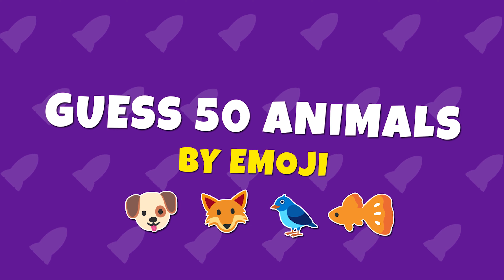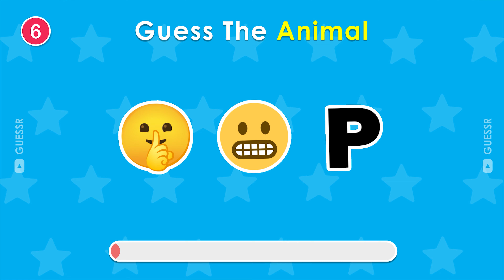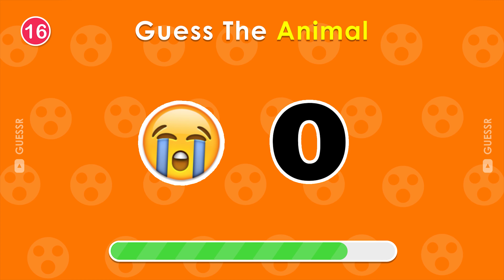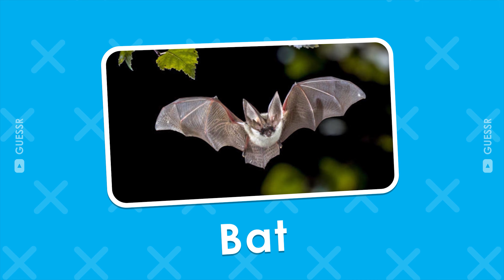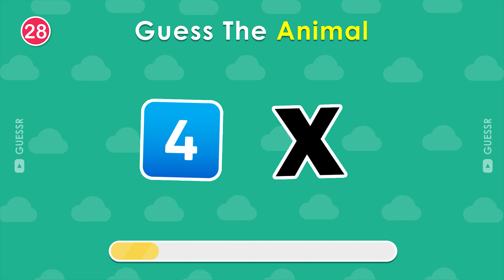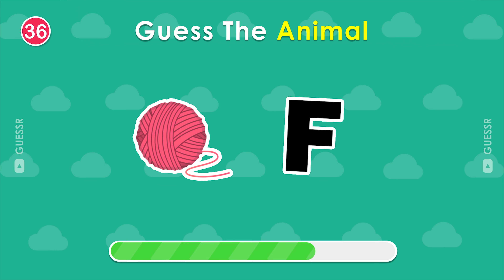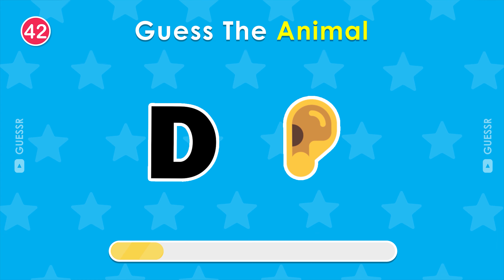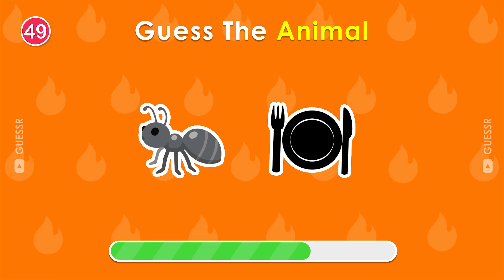Can You Guess The ANIMAL by Emoji? 🙈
In this emoji quiz, Can You Guess The 50 ANIMALS by Emoji? Get ready to test your emoji skills to find out the correct animals by emoji.
Guess the animal name by emoji.

Emoji Quiz